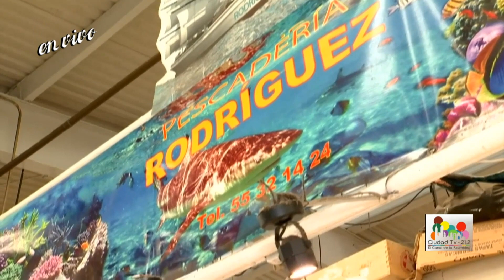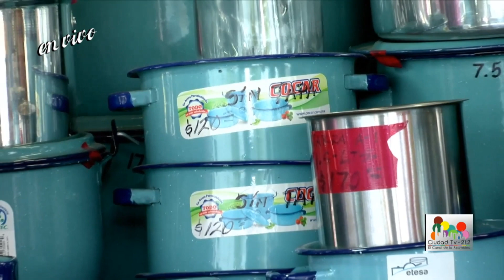Mercado Portales Parte 2 / Bolavsky - El Ombligo de la Luna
Acompaña al Doctor Bolavsky quien nos lleva a un recorrido por el pintoresco mercado de la colonia Portales.